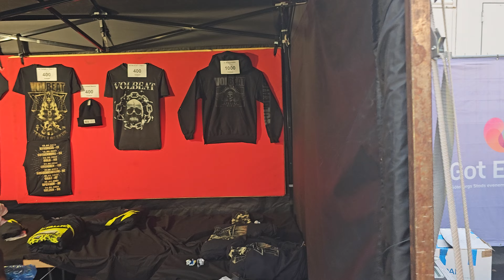METALLICA CLOSE-UP - Concert Merchandise at Ullevi Stadium Gothenburg, SWEDEN! Must-See T-Shirts!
Hey everyone! In today's video, I'm taking you to the incredible concert at Ullevi Stadium in Gothenburg. The energy was off the charts, and I couldn't resist capturing some amazing concert merchandise for all of you. Get ready to see the coolest t-shirts ever! Whether you were at the concert or not, these designs will blow you away. Join me as we explore the street store and uncover the epic merch from the concert. Don't miss out on this exclusive glimpse into the concert experience!